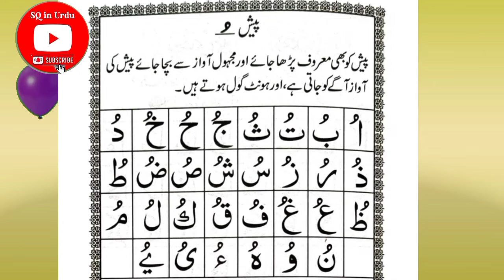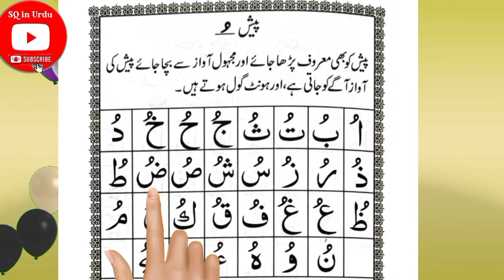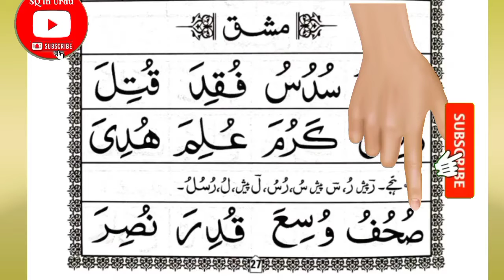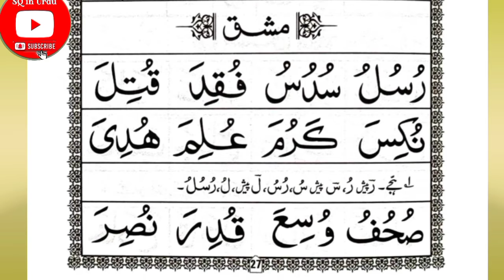Noorani Qaida lesson 3 (pesh) NOORANI QAIDA Pesh ka Sabaq qaida bagdad